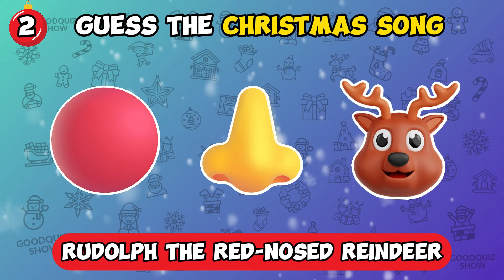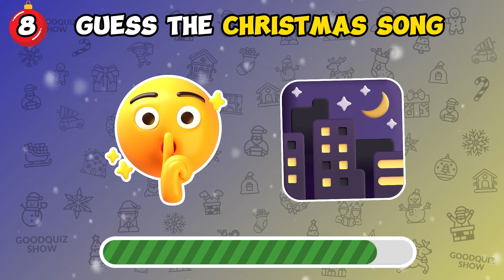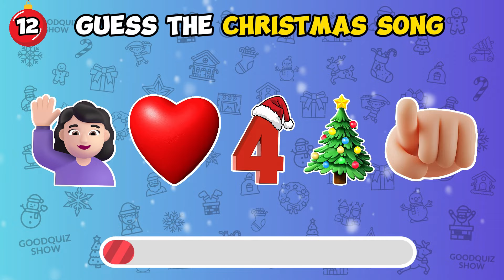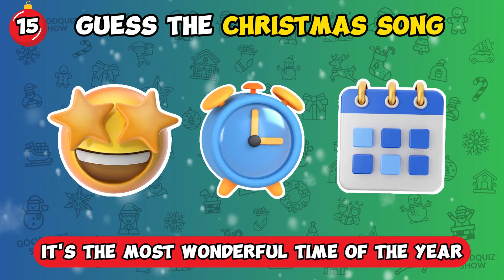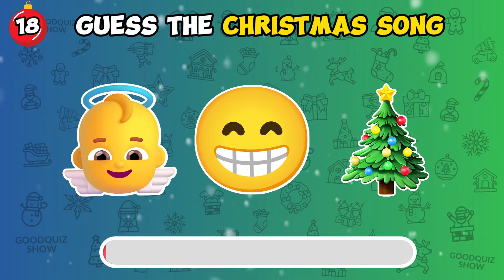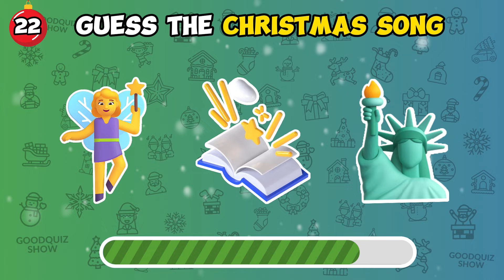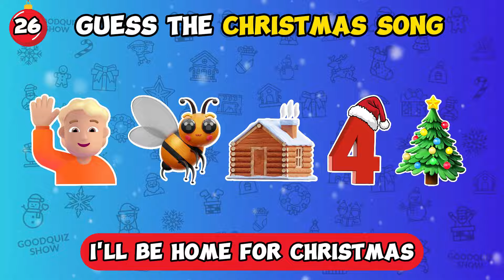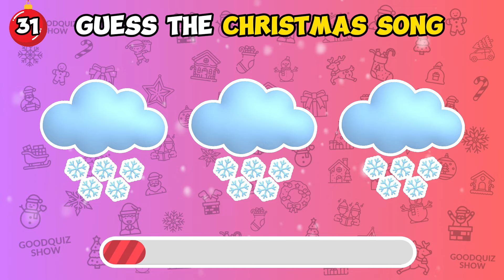🔊 Guess The Christmas Song by Emoji..! 🎅 Christmas Quiz 🎄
Welcome to the GoodQuiz Show, where the festive spirit meets the challenge! 🎉 In this episode, immerse yourself in the joy of the season with our special Christmas Quiz: 🔊 "Guess The Christmas Song by Emoji..! 🎅 Christmas Quiz 🎄"

Get ready to test your knowledge of Christmas Songs and embrace the holiday cheer with our Emoji Quiz. Can you guess the Christmas Song from just the emojis? Challenge yourself and your friends in this fun and interactive game.

🎵 Christmas Songs, 🎅 Christmas Song, 🤔 Emoji Quiz, Guess song, guess Christmas song, guess xmas song – we've got it all covered in this festive edition! Join us for an Emoji Challenge that will bring out your love for Christmas music and test your familiarity with the holiday classics.

Immerse yourself in the holiday spirit with our Christmas Emoji Quiz, where you'll decipher the Christmas emojis to identify the tunes. 🎶

Explore the magic of the season with our Xmas Quiz, a perfect blend of entertainment and festive vibes. 🎄

Challenge yourself with our Guess the Christmas Song by Emoji game, and experience the joy of guessing the tunes that define this magical time of the year. 🌟

Embark on a musical journey with our Christmas Music Quiz and test your knowledge of the season's iconic tunes. 🎼

Spot the Difference in our Christmas Emoji Puzzles and find the odd emoji that sets each song apart. It's not just a quiz; it's a celebration of Christmas joy! 🧩

Join us in the GoodQuiz Show, your go-to destination for exciting quizzes that bring fun and learning together. Don't miss out on the festive fun – hit play now and let the Christmas magic begin! 🎅🎁✨